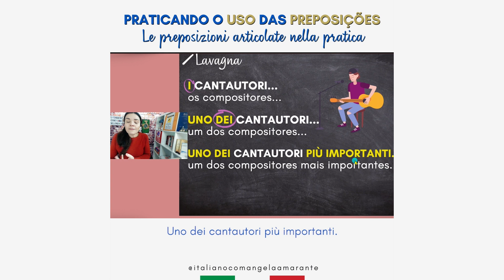italianoem1minuto: Le preposizione articolare nella pratica!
Praticando o uso das preposições 💡

No vídeo nós temos um trecho da nossa aula de música, onde apresentamos  o 🇮🇹 CANTAUTORE 🇮🇹 Franceso de Gregori.

Ele é um dos 🇮🇹 CANTATOUTORI 🇮🇹 vivos mais importantes do panorama italiano.

Veja bem:

Singural: Cantautore
Plural: Cantautori

Cada um vem acompanhado de uma preposição:

👉 I CANTAUTORE
👉 DEI CANTAUTORI

👩‍🏫 O artigo se junta com a preposição e forma a palavra 'dei'. Para nós, brasileiros, é com se estivéssemos juntando a preposição 'de' + o artigo 'os', formando 'dos'.

💡 Logo:

🇧🇷 Um dos cantores mais importantes
🇮🇹 Uno dei cantautori più importanti

Deu pra pegar essa dica? Então comenta aqui se você gostou e se te ajudou a entender como o 'dei' funciona na lingua italiana.